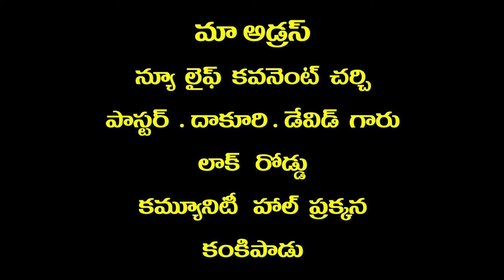Pas Dakuri david garu 29 9 2021